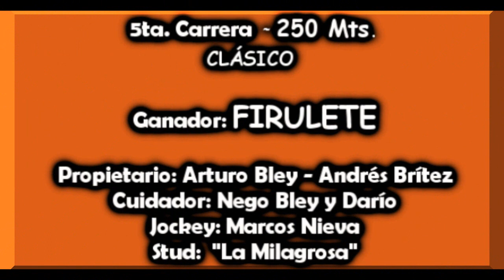FIRULETE - C. H. Don Nicéforo, Leandro N. Alem, Mnes. 14.07.19